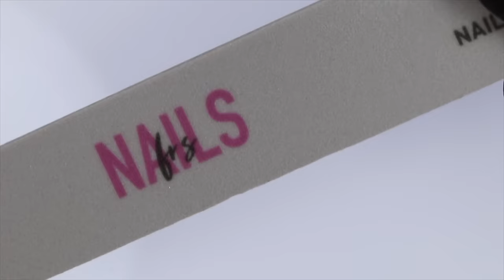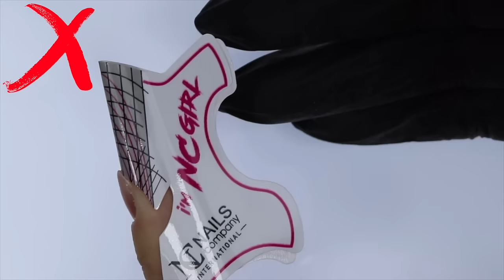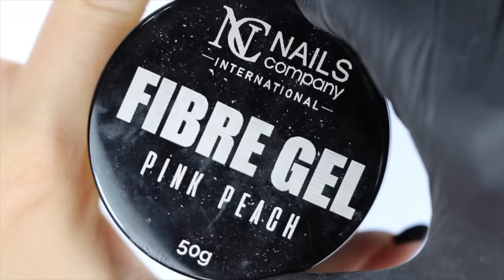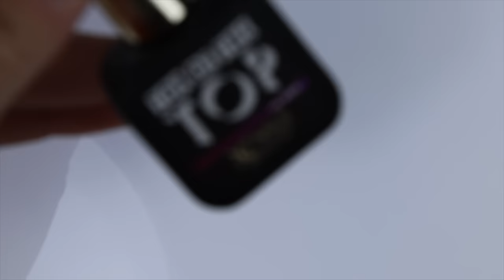DEBUTANT ? cette video est pour TOI - Les gestes à bannir VS les gestes à adopter.